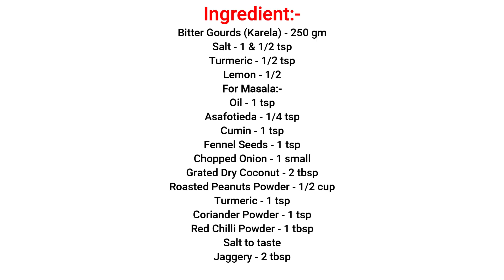68. भरवां करेला रेसिपी | Stuffed Karela Recipe | Bharwa Karela Recipe | तव्यावरील भरलेली कारली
भरवां करेला रेसिपी | Stuffed Karela Recipe | Bharwa Karela Recipe | तव्यावरील भरलेली कारली

Ingredient:-
Bitter Gourds (Karela) - 250 gm
Lemon - 1/2
For Masala:-
Oil - 1 tsp
Asafotieda - 1/4 tsp
Chopped Onion - 1 small
Grated Dry Coconut - 2 tbsp
Roasted Peanuts Powder - 1/2 cup

घटक: -
करेला (करेला) - 250 ग्राम
नमक - 1 और 1/2 चम्मच
हल्दी - 1/2 चम्मच
नींबू - १/२
मसाला के लिए: -
तेल - 1 चम्मच
हींग - १/४ टी स्पून
जीरा - 1 चम्मच
सौंफ़ के बीज - 1 चम्मच
कटा हुआ प्याज - 1 छोटा
कसा हुआ सूखा नारियल - 2 बड़े चम्मच
भुना हुआ मूंगफली पाउडर - 1/2 कप
हल्दी - 1 चम्मच
धनिया पाउडर - 1 चम्मच
लाल मिर्च पाउडर - 1 बड़ा चम्मच
नमक स्वादअनुसार
गुड़ - 2 बड़े चम्मच